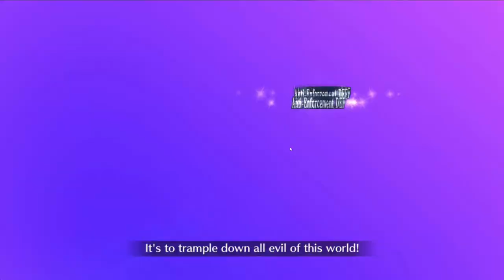[FGO] Scathach 3 Turn Super Recollection - LB4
Had to use the command seal for Castoria, otherwise it becomes very RNG who is dying to Arjuna. Double Popping Santa Martha NP was nice though. Scathach is stronk, and can't wait for her buff.